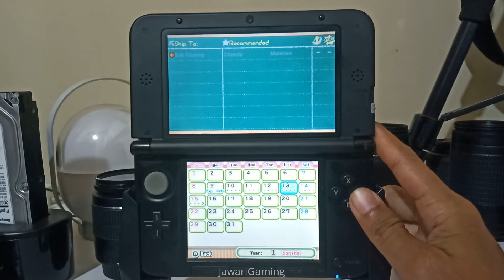Story of Seasons 3DS Gameplay - NINTENDO 3DS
Top On Sale Product Recommendations!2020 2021 New R4 SDHC Gold White Silver Video Game Card Download By Self With Retail Box（Without TF card）Original price: USD 13.66Now: USD 9.97- - - - - - - - - - - - - - - - - - - - - - - - - - - - - - - - - - - - - - - - - - -Click&Buy

Top On Sale Product Recommendations!DRAGON BALLZ & Narutom Album 500 Games in 1 NDS Game Pack Card Super Combo Cartridge for Nintend NDS DS 2DS New 3DSOriginal price: USD 27.21Now: USD 13.88- - - - - - - - - - - - - - - - - - - - - - - - - - - - - - - - - - - - - - - - - - -Click&Buy

Top On Sale Product Recommendations!Security Screwdriver Bit Set Gaming Accessories 3.8mm+4.5mm + Y Screwdriver Tool Open Cartridges for N64/SF-C/GB/NES/NG-C/SNESOriginal price: USD 2.12Now: USD 1.99- - - - - - - - - - - - - - - - - - - - - - - - - - - - - - - - - - - - - - - - - - -Click&Buy

Support me brother :)

or